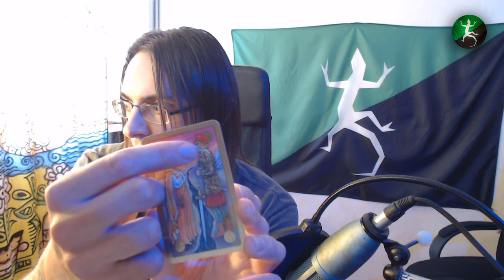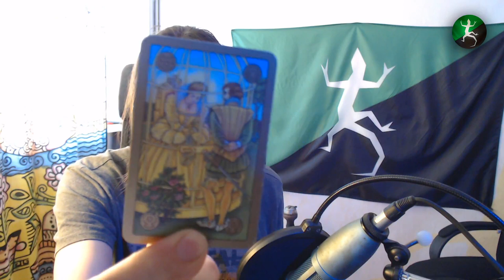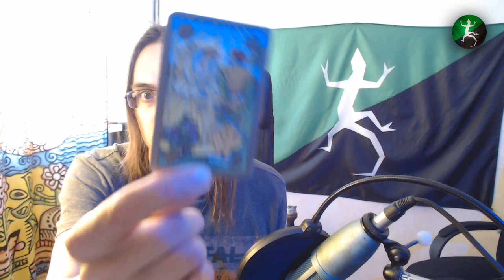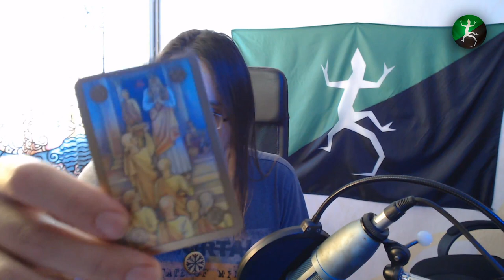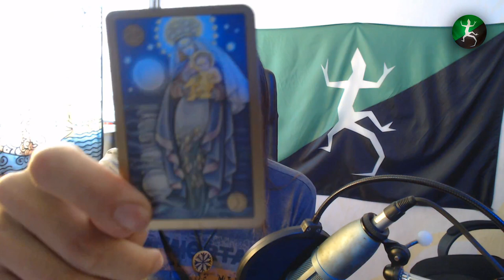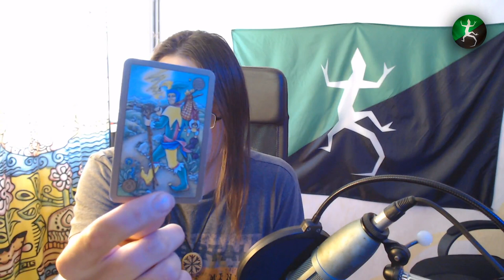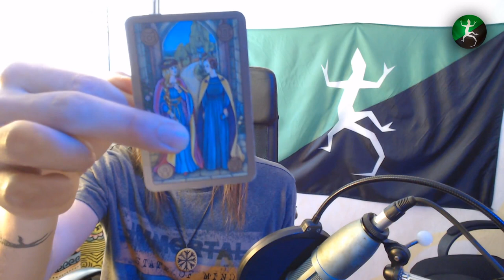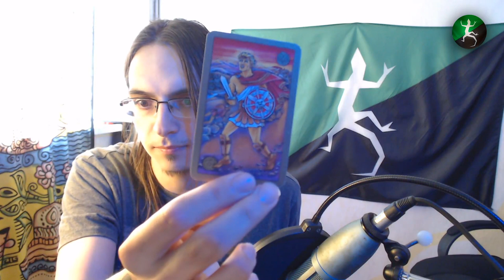Гороскоп на Июль 2020 для всех Знаков Зодиака от Лизарда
1:39 Общий анализ ситуации в июле месяце
11:32 Овен
13:30 Телец
15:10 Близнецы
16:05 Рак
17:49 Лев
19:01 Дева
20:49 Весы
22:00 Скорпион
23:06 Cтрелец
24:50 Козерог
26:10 Водолей
27:57 Рыбы

►Я В ВК (когда добавляетесь пишите что пришли с канала плз)

♪♪♪ МОЯ МУЗЫКА ♪♪♪